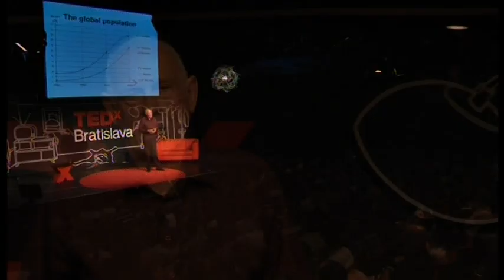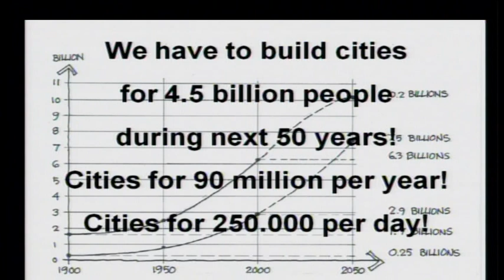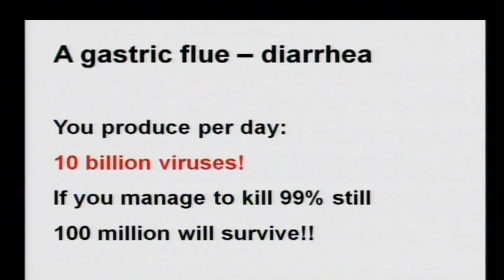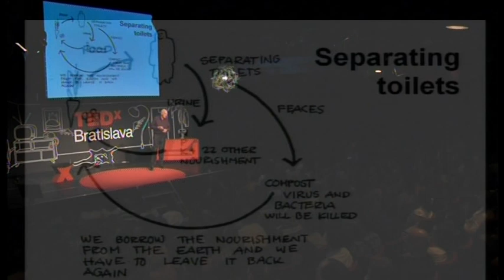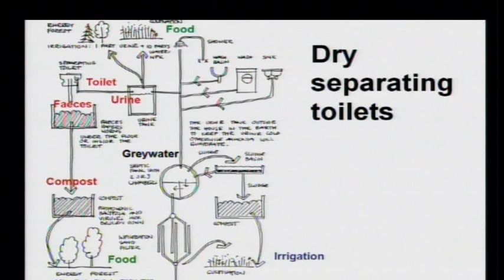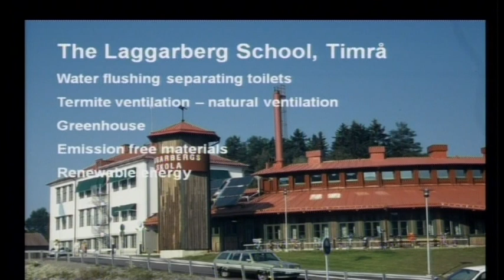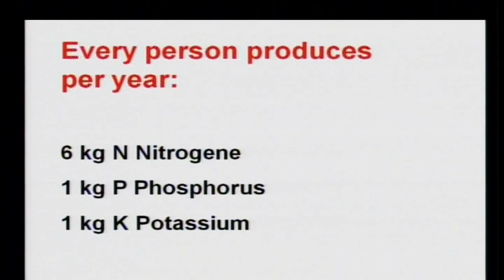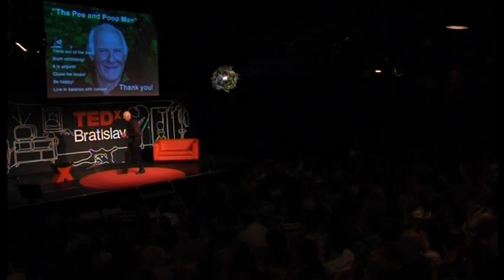TEDxBratislava - Anders NYQUIST -- Close the loop: rethink waste water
Anders Nyquist, a Swedish architect, designer, planner, contractor, teacher and school-master, ain't talking shit!

Instead, he talks about vortex toilets, sustainable architecture, how to close the loop for water and how to adopt a circular way of thinking instead of our linear way of thinking adopted in the industrial era - Produce, Consume, Waste.